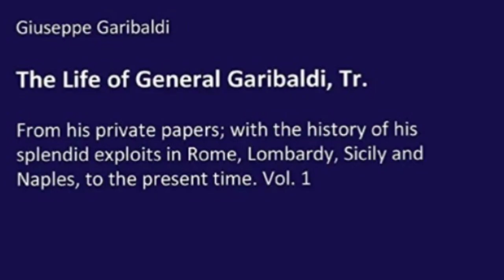COLOURS OF SILENCE /SSLC ANIMATION /life of Satish Gujral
colours of silence
sslc animated video